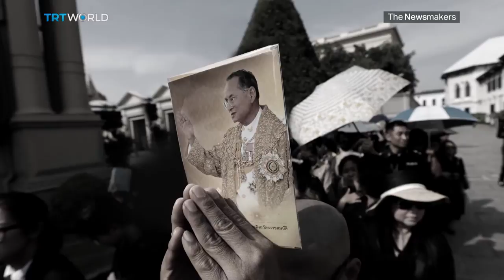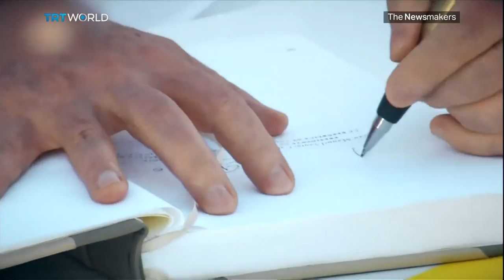The Newsmakers: The battle for Mosul, Thailand in mourning and divided Colombia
We look at the challenges and dangers of the operation to clear Daesh from Iraq's second city, Mosul, home to more than one million people.
Plus, Thai people are in mourning after the King's death. We look back at the life of Thailand's King Bhumibol, and discuss what his death means for the country's future.
And, a special report from Colombia, looking at why a peace deal with FARC rebels was rejected.